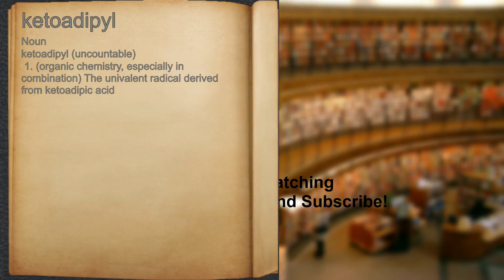What does ketoadipyl mean?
A spoken definition of ketoadipyl.

Intro Sound:
Typewriter - Tamskp